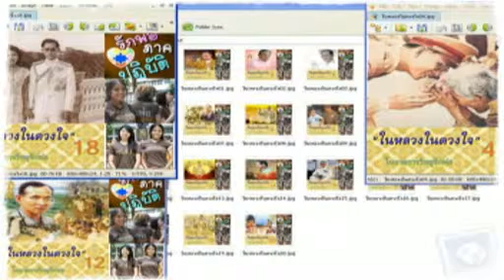รายการรักพ่อ96 ในหลวงของปวงไทย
พบกับสารคดีพระเมตตาดั่งสายธาร ตอน บ้านพระเจ้าอยู่หัว พระราชินี, ไกลกังวล, ช่วงในหลวงในดวงใจ12, เสภา ๕ ธันวารำลึก, บทกวี บทเพลงของครูซัน จากณุ บูรพา,